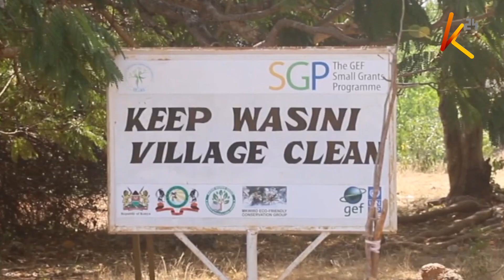KWS bolsters conservation efforts at established marine parks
The Kenya Wildlife Service has bolstered conservation efforts at established marine parks and border points in an effort to address illegal fishing in the Indian Ocean. Kwale county deputy park warden Abraham Sonkok says the move has been informed by a decline of fish at the Indian Ocean warning that those found culpable will face the full force of the law, as Electine Odera now tells us.